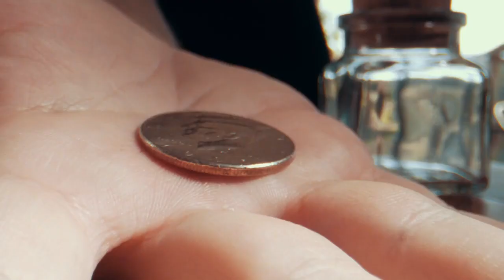Bottle - Perfect Coin in Bottle by Mickael Chatelain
Show an empty bottle, put a cork lid on it and show a coin. Then hit the coin against the bottle and it melts through the glass and is not REALLY INSIDE THE BOTTLE. The Perfect COIN IN BOTTLE magic trick. Everything can now be examined.

Je toont een munt en een klein glazen potje aan alle zijden. Je plaatst er zelfs een kurk op om het flesje af te sluiten. Dan toon je een munt, tikt ermee op de bodem of wand en de munt smelt door het glas heen en zit nu IN DE FLES! Alles mag nu onderzocht worden.